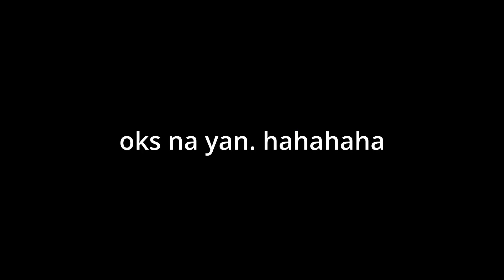I ENJOY K$LL&NG WITH KN$FE!!!!! BUT WATCH THIS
Sana nag enjoy kayo! HEHEHE

Like and Follow niyo na rin po FB Page ko Palaging may GIVEAWAY ako sa LIVE -

point blank
a song for v. dr. project point blank
defeat 10 enemies with shots using the point blank skill